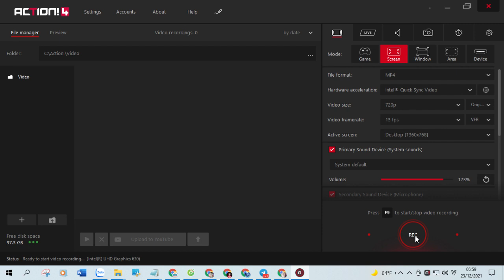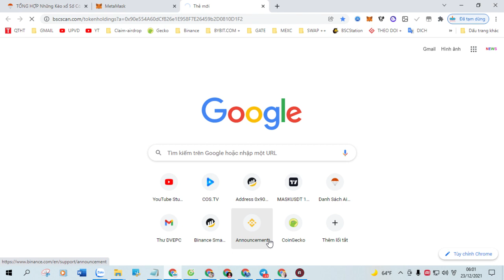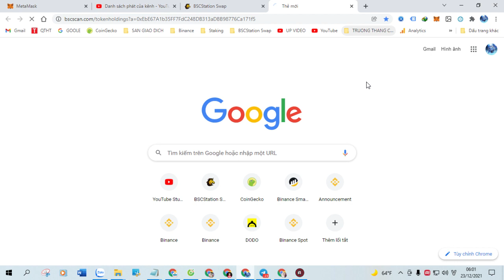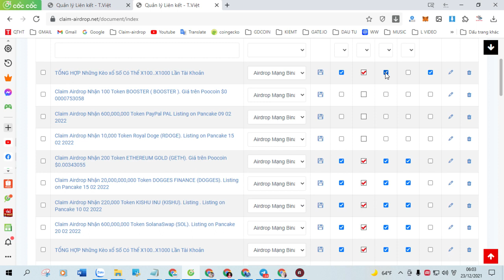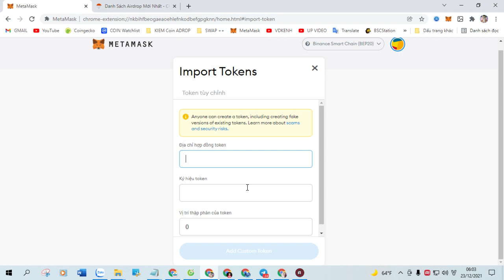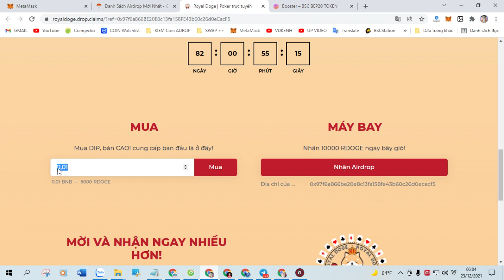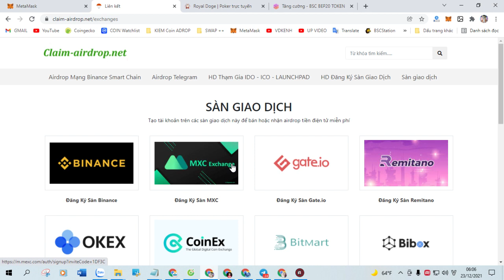Claim Airdrop Nhận 60 Token FomoETH Token (FMT), Mạng Bsc Ví Trustwallet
+ Bước 1: Sao chép Contract :  0x8013cbbcbcb04a5ab07d8dcaaa1b1f2df6a3f761

+ Bước 2: Truy Cập Web Tại Đây Click ( Claim Airdrop ) Nhận Token